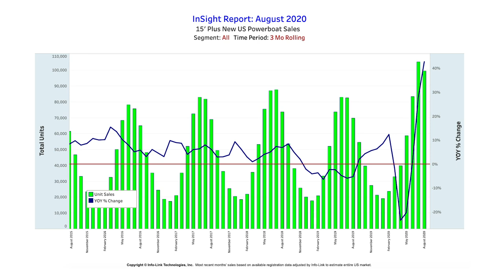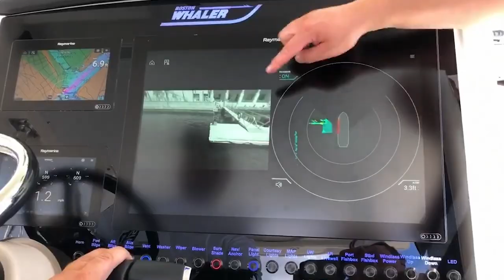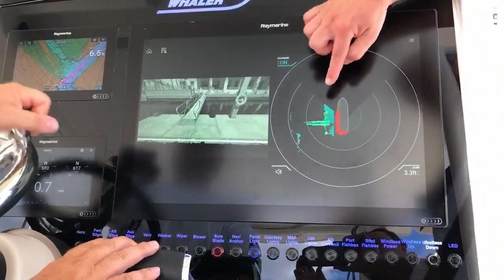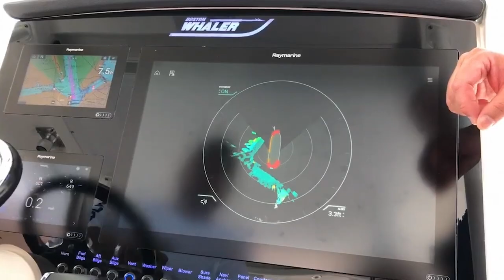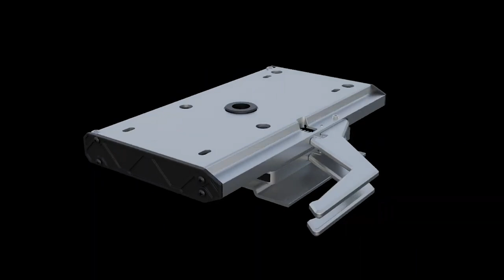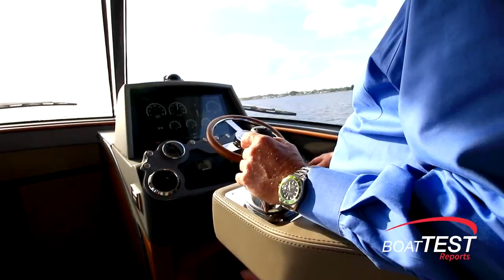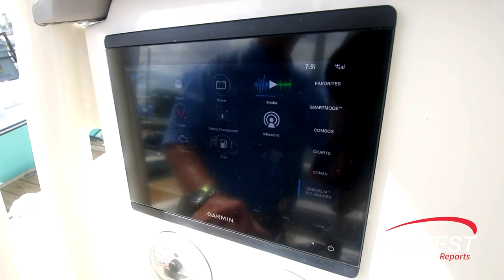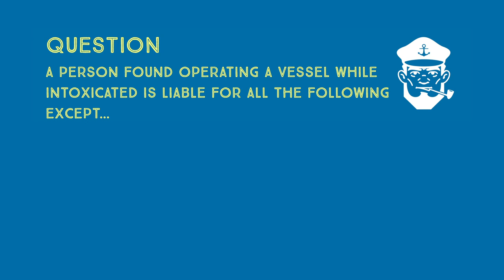A Tale of 5 Boats: Episode #28 of BoatTEST Reports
If you have ever had a wobbly helm seat – and who hasn’t – you will welcome the aftermarket fix that has just been introduced... plus find out about Raymarine’s new video docking system... and be sure to see the 5 boats covered.